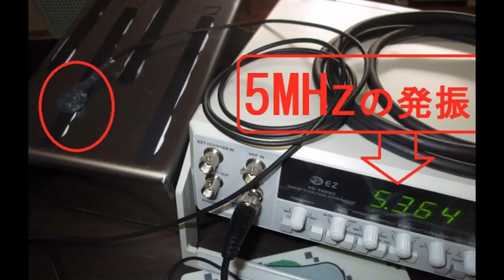Ultrasonic experiment photo 超音波実験写真（超音波研究に関する実験写真）